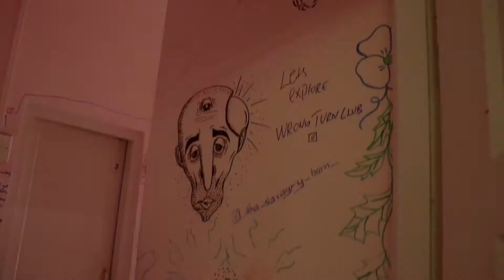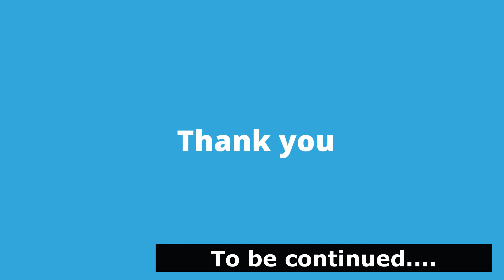Today is my last day in Guwahati | Gibbon backpackers hostel Guwahati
hl guys
          es video me hum baat karege Gibbon backpackers hostel ke baare me jo guwahati me hai | Guwahati me aaj mera last day h | mujhe pta hai guwahati me video bahut kam banaye hai |
         eska reason h ki september month guwahati me Garmi bhut jyada hai esliye aha pr video bahut
         kam bna paye | guwahati ke baad hum shillong jayege so next video se shillong ko explore
         karege or vlog bnayge |

my instagram id _ Nomadic_hind

Laptop
Acer Aspire 7 Intel Core i5
Dell wired optical mouse
Storage
SanDisk 32GB UHS-1 Extreme Pro
SanDisk 128GB Extreme Pro
SanDisk Extreme 64GB
Tripod
Camera Flexible Tripod Stand
Mic
BOYA by-MM1 Universal mic
Rode VideoMicro Compact On-Camera Microphone
Powerbank
Mi Powerbank 20000 Mha
Ambrane 10000mAh Li-Polymer Powerbank
Eye protection
Eye Protection from UV by Tablet Laptop Mobile
Bluetooth
OnePlus Bullets Wireless bluetooth
Camping tent
Camping Sleeping Bag
Decathalon Quechua 2 person tent
Other Accessories
Bajaj Extension Reel Power Cord
Mi USB Cable (120cm, USB Type A, Black)
PHILIPS Trimmer
Other
Sparx Men's Sandal
Campus Men's Oxyfit Shoe
Journal Writing Notebook